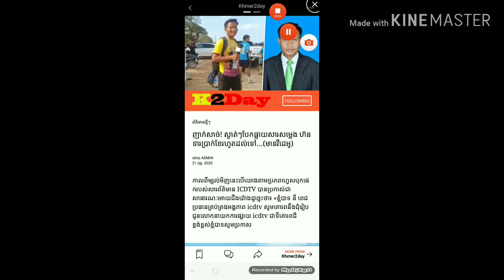ញាក់សាច់! ស្ងាត់ៗបែកធ្លាយសារសម្លេង ហ៊ន ទារប្រាក់ខែរហូតដល់ទៅ…(មានវីដេអូ)